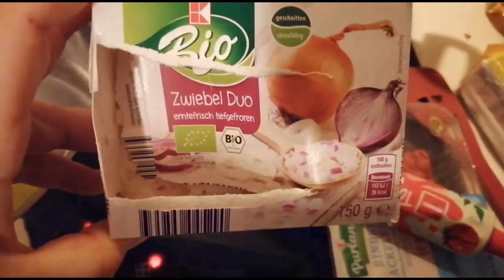Unser Tag | mein heutiges WW Rezept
Heute war der Tag nicht ganz so spannend aber ich wollte euch trotzdem mit nehmen ❤️